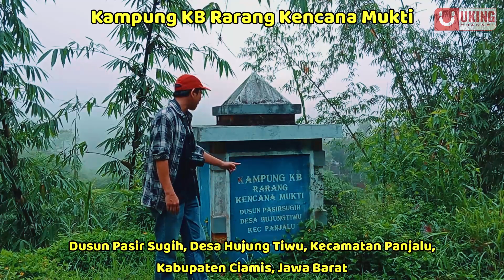Kebun Di Atas Awan | Naik Turun Bukit, Menikmati Pemandangan Cantik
Kami sekeluarga liburan di Dusun Pasir Sugih, Desa Hujung Tiwu, Kecamatan Panjalu, Kabupaten Ciamis, Jawa Barat. Menikmati keindahan alamnya yang masih asri dan tak lupa menyempatkan diri  untuk berfoto-foto.